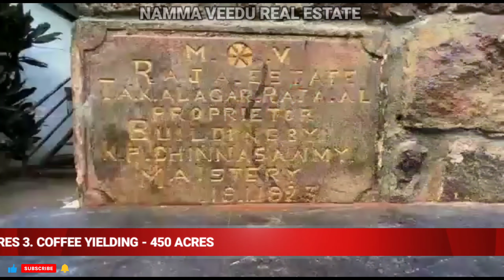COFFEE ESTATE,CARDAMOM ESTATE,TEA ESTATE, FOR SALE IN KERALA IDUKKI NEAR THENI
Dirct link

Kerala
Wayanad District
Tea Estate and Factory

(patta land ..3375 Acres
Non patta 650 Acres)

Tea .3250 Acres
Coffee 200 Acres
Rubber 150 Acres
Oil palm 60 Acres
Factory's 145 Acres
Bunglows 220 Acres
Total 4025 Acres

Five divisions
Cherakkara, Talapoya, Tatamala, Thavinjal and Jessie

One 3 Star resort
One Heritage resort
6 boutique
Total 8 Bunglows in 5 division

All are managed on South indias largest Hospitality management teams

Two factories
One CTC and one Orthodox
( one lakhs green leaf / day )

Avarage income
50  Crores / year . ( including 20 crores expense )

Bank valuvation : 1200 Crores
( from nationalised bank )
Markat value : above 2000 Crores
( land situated in National highway )

Price Asking
Rs  ;: 550Crores
Negotiable

Must need letter of intent , Buyer's Profile and Fund proof

Direct sitting with Authority
1. Cardamom crop yielding-600 acres

2. Mali hybrid pepper - 20 Acres

3. coffee yielding - 450 Acres

4. dairy farm-Roofing by thin sheet for the main entrance of 400 cows

5.Resorts - 7

6. Bangallow

15. Big bore well 1 No's (16.Small 9 No's )= 10 No's